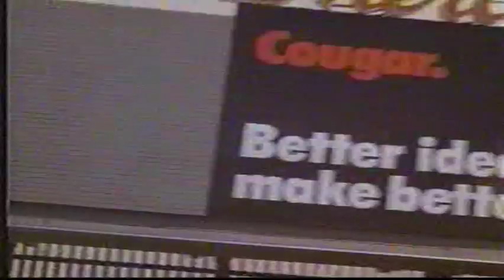JENNIFER ON MY MIND (1971) 4 of 6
Marcus (Michael Brandon), a nice, rich, Jewish boy from New York, meets and falls in love with Jennifer (Tippy Walker), a girl from Oyster Bay, while they are both in Venice. He follows her to her home on Long Island and ultimately to the top of a high-rise on the New Jersey Palisades, where begins a romantic reminiscence in extended flashbacks, that ultimately leads to tragedy. Noel Black ("Pretty Poison") directed the film, and Erich Segal ("Love Story") wrote it. Robert De Niro has a small role as a gypsy cab driver.